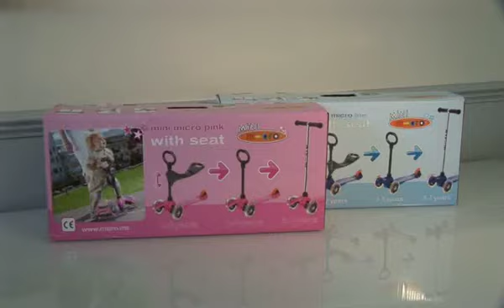O bar Instructions Micro Scooter Intructional Video